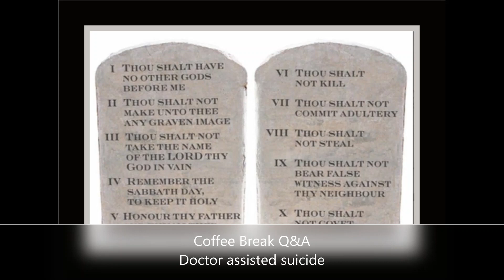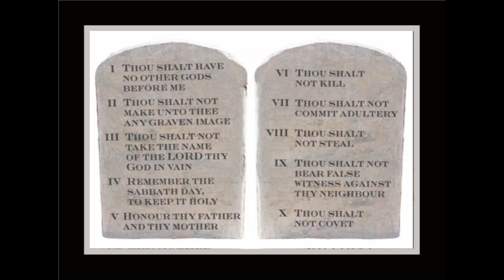Coffee Break Q&A Doctor assisted suicide?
Doctor assisted suicide?